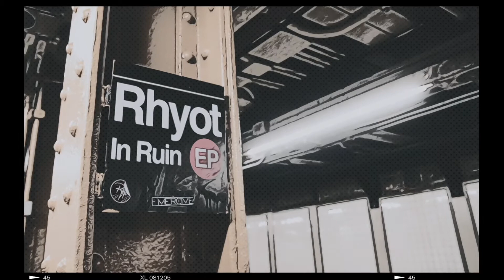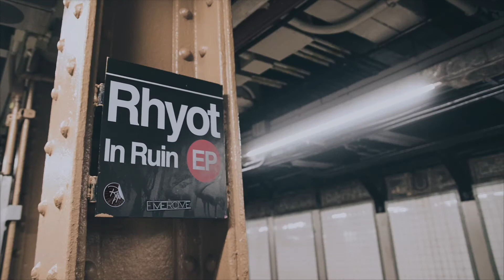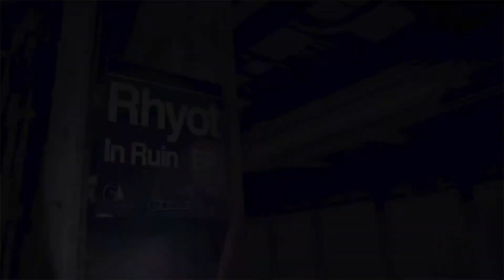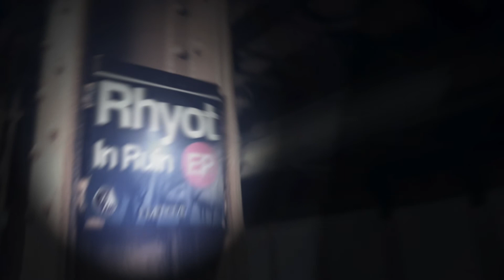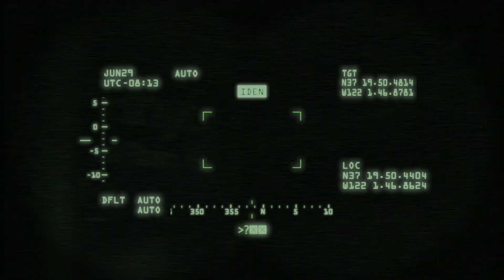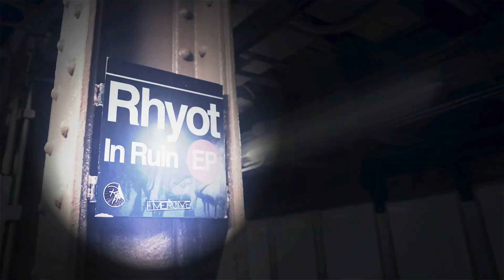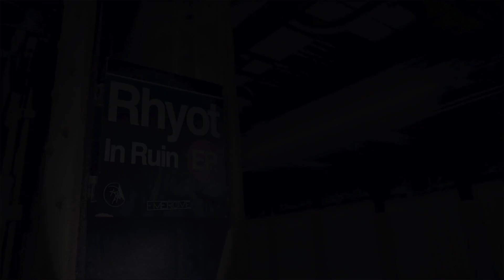Rhyot - 'In Ruin EP' Complete Video [EMRCV019]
Artist: Rhyot
Release: In Ruin EP (EP)
Release Date: 02/21/2020

Description:
Rhyot ventures through a city 'In Ruin' in this imaginative thriller of a post-apocalyptic debut EP. The musical storytelling begins with a dive into nostalgic reflection as Rhyot and his small group of surviving Resistance members wander through a barren concrete jungle, echoing the now silent sounds of humankind. The second movement is set deep below the city surface, where the discouraged squad has entered a subterranean shelter in search of a vital object, only to find the interior areas ravaged and vacant, and the item missing. Bringing the journey to climax in the third segment, the group is forced to make an immediate escape through a labyrinth of dark unkept tunnels, chased closely behind by the cold, mechanical fate of certain death by machine.